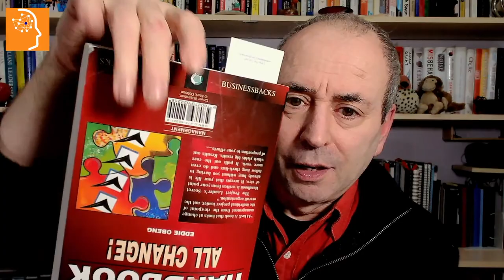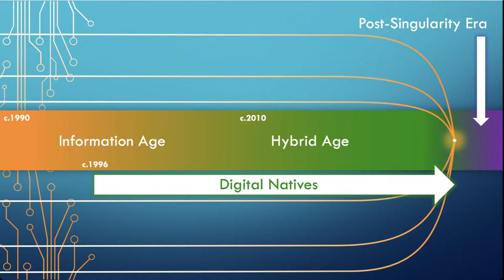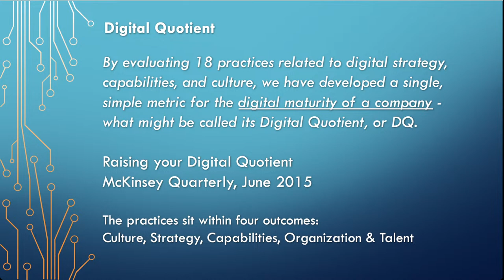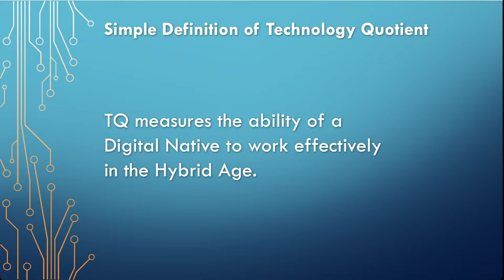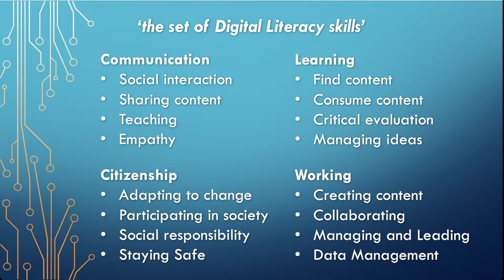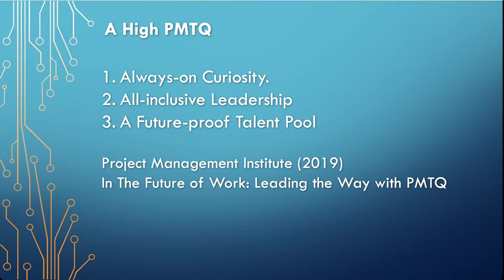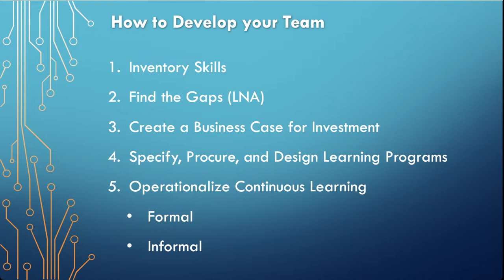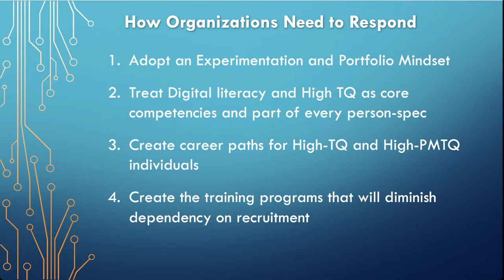PMTQ & Digital Literacy: Essential PM Career Assets for the AI Revolution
My 7 February 2023 Livestream will be a live webinar about PMTQ and Digital Literacy for Project Managers.

In a prepared webinar, I'll explore the concepts of:

🖲 The Singularity
🖲 Technology Quotient
🖲 Digital Quotient
🖲 Digital Literacy, and
🖲 PMI's PMTQ

And, I'll consider:
📡 Why it matters
🦿 How to develop your team
🦾 How organizations need to respond

*Website Articles*
📖 PMTQ: PMI’s Vision for the Future of Project Management

*Books*
📕 My book, Smart to Wise
📘 The Singularity is Near

*PMI's Pulse of the Profession 2019*
The Future of Work - Leading the Way with PMTQ

*McKinsey Articles*
📇 Raising your Digital Quotient

*Newsletters*
🗞 Sign-up to my monthly Top Tips newsletter: